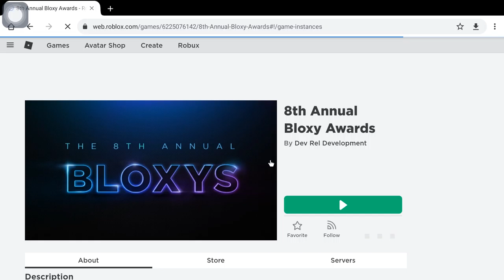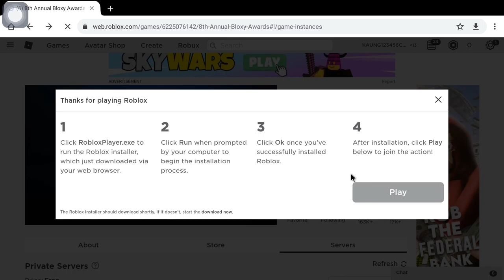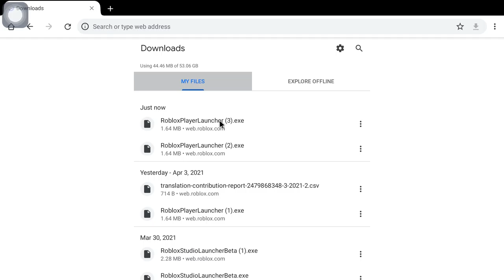why i can't play roblox? :( 😭😭😭 part-2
if you wanna be friends?